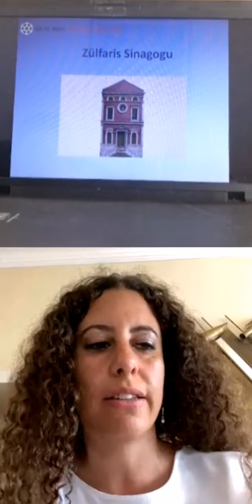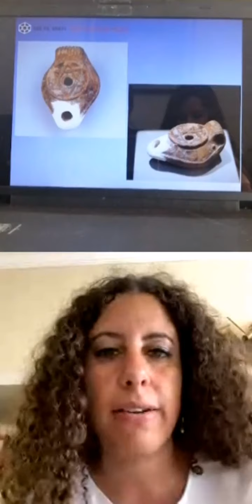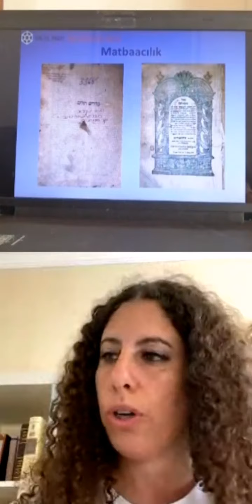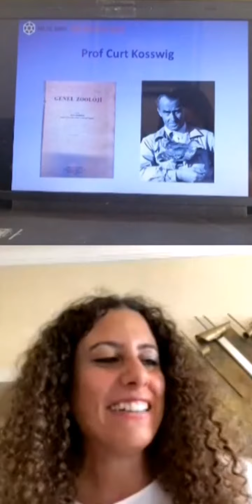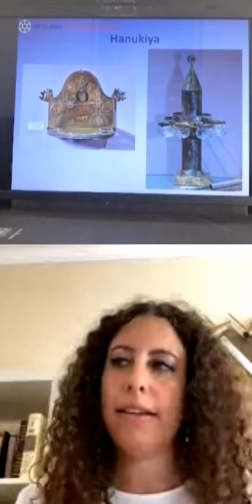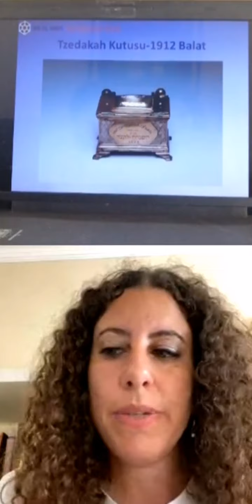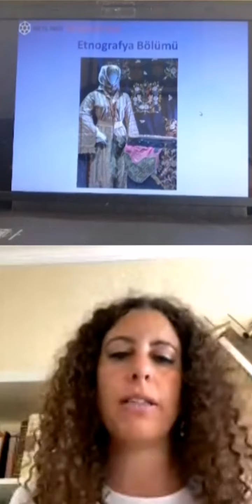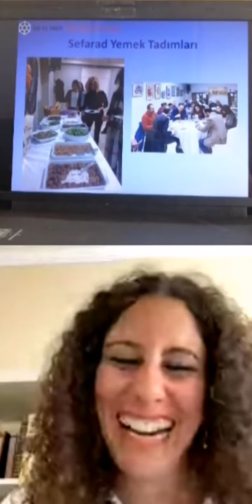500. YIL VAKFI TÜRK MUSEVİLERİ MÜZESİ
"Sanat Tarihi Platformu 18-24 Mayıs Müzeler Haftası Söyleşileri", kapsamında 500. Yıl Vakfı Türk Musevileri Müzesi Müdürü Nisya İşman Allovi ile instagram canlı yayınında keyifli bir söyleşi gerçekleştirdik. Genel hatları ile müzenin tanıtımının yapıldığı bunun yanında,Türk Musevileri hakkında bilgilerin yer aldığı videomuzu ilgiyle izleyebilirsiniz.